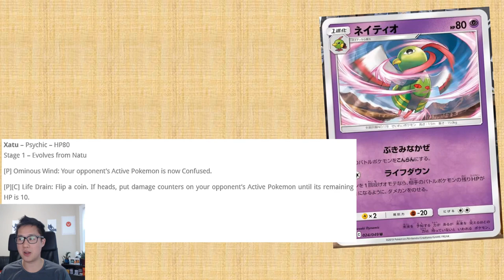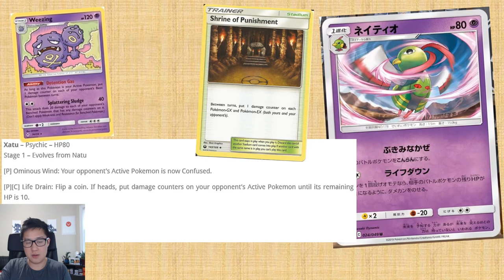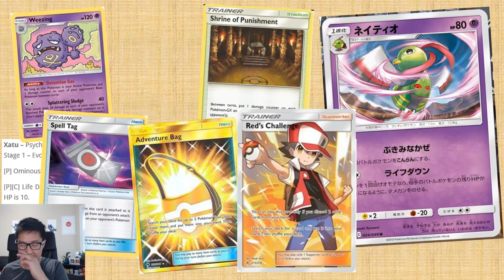DREAM LEAGUE Non GX Pokemon makes 2 Card COMBO to KO ANY TAG TEAM or GX!!! XATU!!